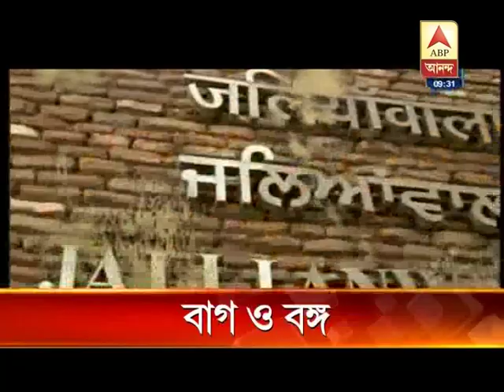ntnl jallianwala bagh b connecion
sasthicharan mukherjee took the initiative in preserving the jalianwalabagh massacre spot.